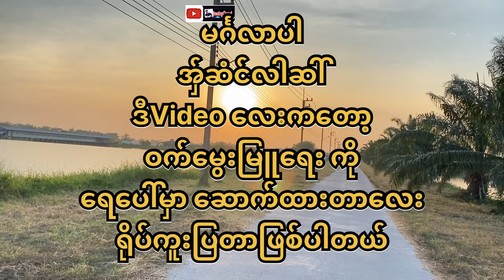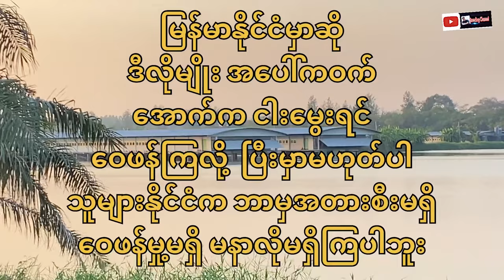ထိုင်းနိုက်ငံဝက် နှင့် ငါး မွေးမြူရေးလုပ်ငန်